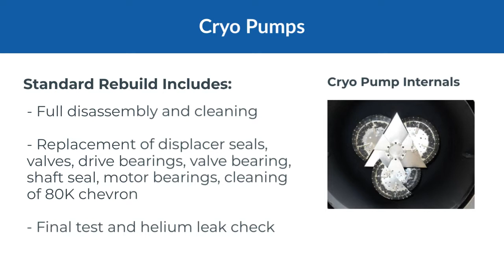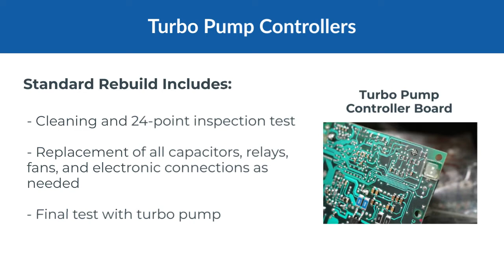Rough & High Vacuum Pump Repair Services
Want to extend the life of your existing vacuum pumps, but don’t want to deal with the hassle of taking apart and repairing used equipment at your facility?

Provac Sales offers rebuild services for rough and high vacuum pumps including: oil sealed vane, dry screw, dry diaphragm, dry scroll, turbo drag and turbo molecular, ion, and diffusion pumps. We also offer repair service and calibration for helium leak detectors. Replacing wear parts and cleaning your vacuum pump at regular intervals helps to extend the working life of your vacuum pump and saves money.

Blowers
Standard rebuild includes full disassembly, cleaning, replacement of: o-rings, shaft seals, gaskets, and coupling, final test, and helium leak check.

Cryo Pumps
Standard rebuild includes full disassembly, cleaning, replacement of: displacer seals, valves, drive bearings, valve bearing, shaft seal, motor bearings, cleaning of 80K chevron, final test, and helium leak check.

Cryo Compressors
Standard rebuild includes full disassembly, cleaning, replacement of: adsorber and compressor oil. Inspect and clean or replace (as needed) filters, fan, gauges, valves, switches, relays, capacitors, and oil pump. Final test with Cryo Pump, and helium leak check.

Diffusion Pump
Standard rebuild includes full disassembly, cleaning of entire assembly including jets, refill of diffusion pump fluid, final test.

Helium Leak Detectors
Inspect and evaluate all components of the leak detector including: roughing pump, turbo pump or diffusion pump, computer board, ion source, filaments, and valves. Repair and calibrate components as needed. Re-certification of calibrated leak service available.

Oil-sealed vane pumps
Standard rebuild includes full disassembly, cleaning, replacement of all wear parts inside pump module including: vanes, gaskets, o-rings, springs, seals, and sight glass, final test, and helium leak check.

Piston Pumps
Standard rebuild includes full disassembly, cleaning, replacement of all wear parts inside pump module including: discharge valves, springs, gaskets, seals, o-rings, and sight glass, final test, and helium leak check.

Dry Scroll Pumps
Standard rebuild includes full disassembly, cleaning, replacement of all wear parts inside pump module including: tip seals, pump bearings, pump seals, final test, and helium leak check.

Dry Screw/Roots Pumps
Standard rebuild includes full disassembly, cleaning, replacement of all wear parts inside pump module including gaskets, o-rings, bearings, final test, and helium leak check.

Turbo Pumps
Standard rebuild includes full disassembly, cleaning, replacement of all wear parts including bearings and o-rings, balance, final test, and helium leak check. Oil wick and/or oil refilled as needed (for oil-cup model turbo pumps).

Turbo Pump Controllers
Standard repair includes cleaning, 24-point inspection test, replacement of all capacitors, relays, fans, and electronic connections as needed, and final test with turbo pump.

Provac Sales, Inc. utilizes new repair kits in our rebuilds, and most rebuilds are backed by our 12-month warranty.